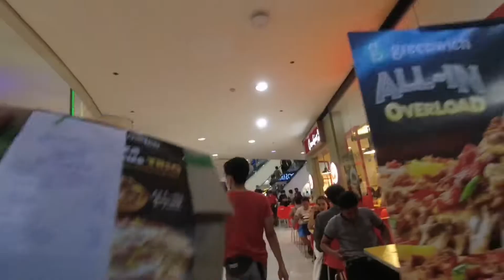FOODPANDA BIKER: NA SUSPENDE NAGING BATCH 3.